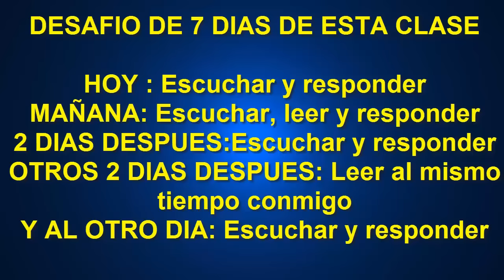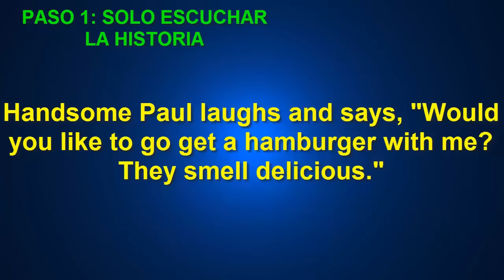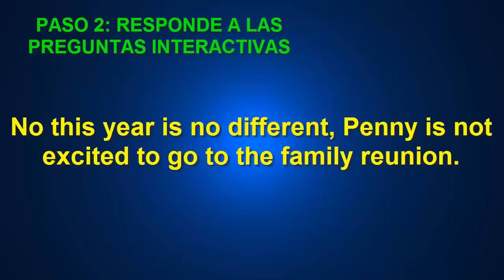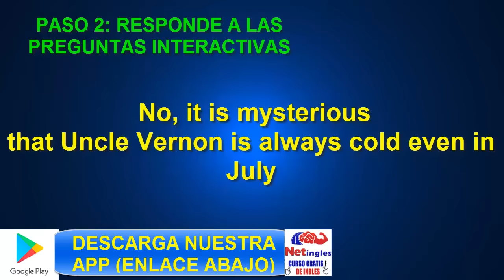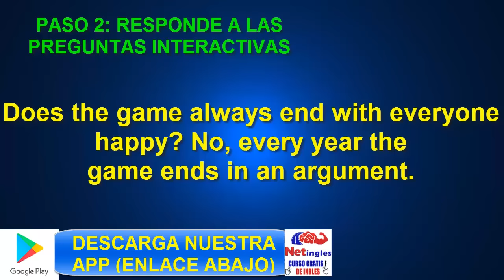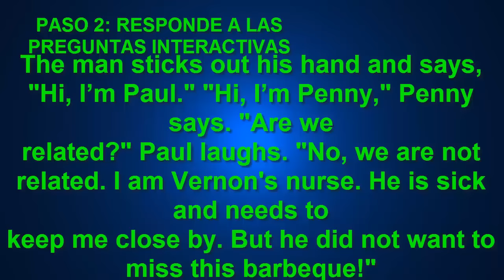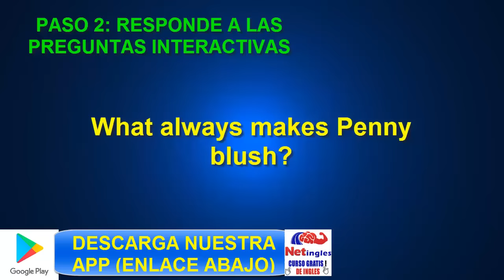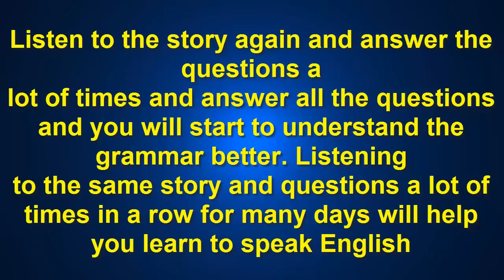APRENDE INGLES CON LECTURAS HISTORIAS INTERACTIVAS EN INGLES 1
Lectura historia en ingles 1.  APRENDE INGLES CON HISTORIAS INTERACTIVAS. son uno de los mejores sistemas y métodos para aprender ingles. Con estas historias lecturas interactivas puedes aprender a hablar en ingles , a conversar en ingles, a escuchar y entender todo el ingles mas fácil.